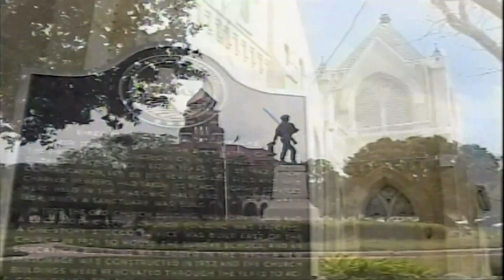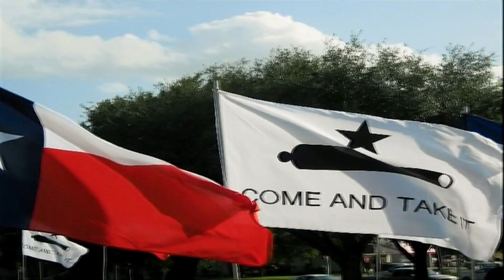Traditional Service 04152018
FBC Gonzales TX